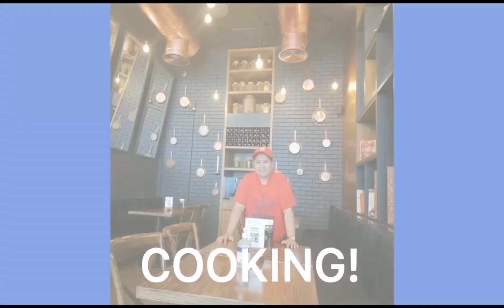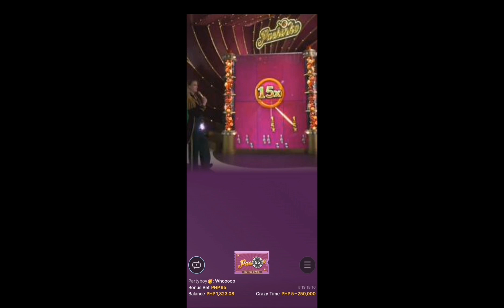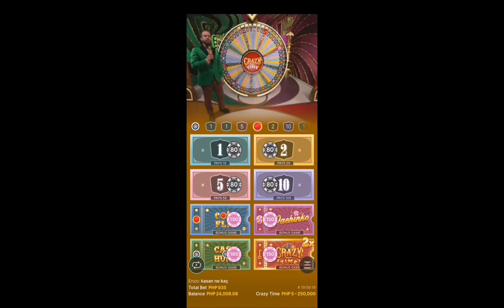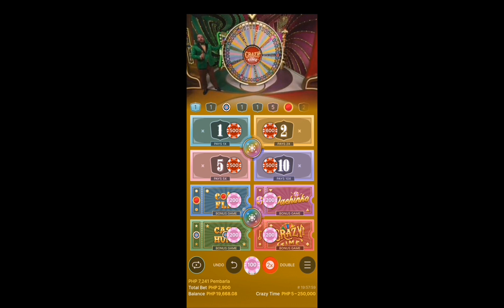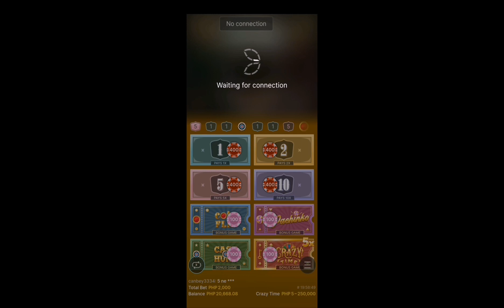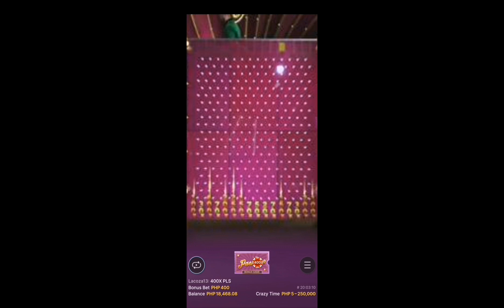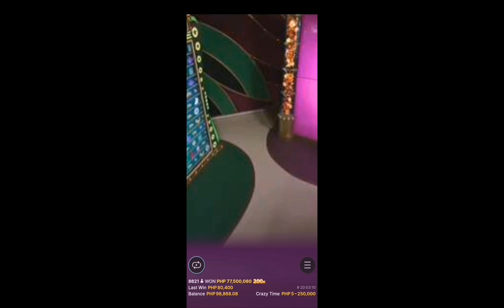MY FIRST TIME BIG BIG BIG WIN IN CRAZY TIME 50X TOPSLOT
MY FIRST TIME BIG BIG BIG WIN IN CRAZY TIME 1418PESOS TO 98K! DANDOY VLOG! Online casino